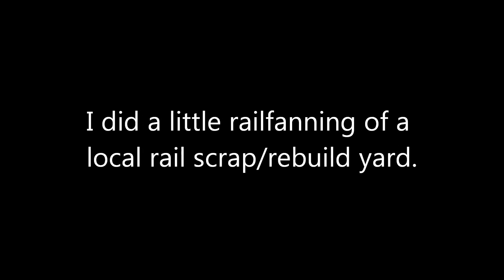Rail Scrap Yard.wmv